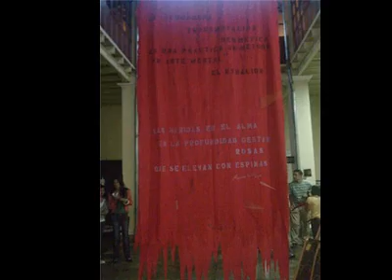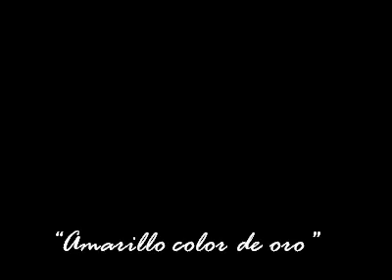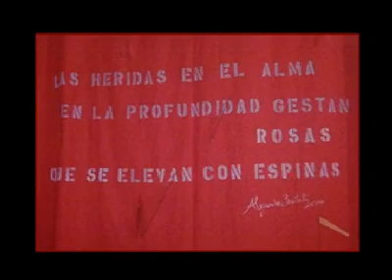COLORES.música indigena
imagines hechas con las manos